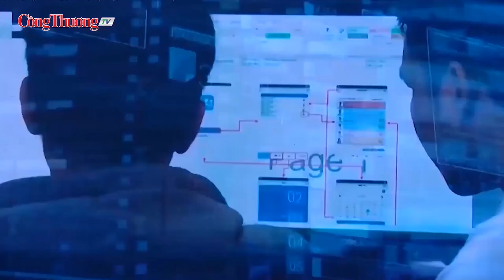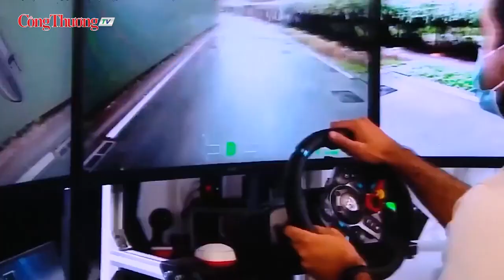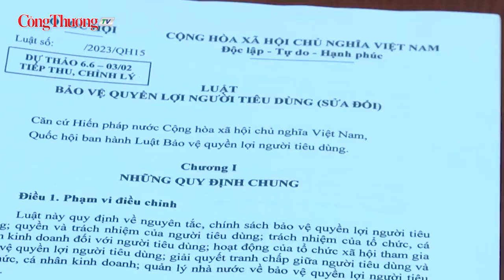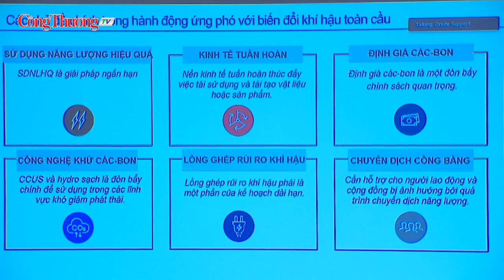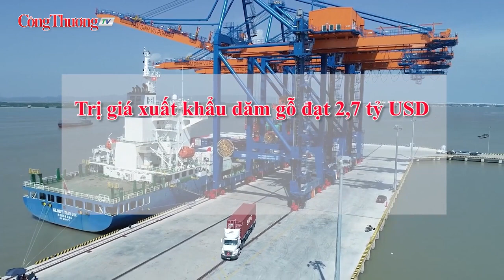Bản tin Chuyển động Công Thương số 13/2023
Chuyển động Công Thương với những thông tin cập nhật về kinh tế xã hội, hoạt động sản xuất, xuất nhập khẩu, công tác quản lý thị trường, xúc tiến thương mại, thị trường trong nước. Và rất nhiều thông tin đáng chú ý khác trong lĩnh vực Công Thương. Mời quý vị cùng theo dõi!
Bản tin số 13 có những nội dung chính sau: Việt Nam và Singapore thiết lập quan hệ hợp tác kinh tế theo chiều sâu; Không được từ chối bảo vệ người tiêu dùng là người yếu thế; Trường Đại học Công nghiệp Hà Nội: Hướng đến đại học thông minh; Ứng phó với biến đổi khí hậu là nhiệm vụ quan trọng của ngành Công Thương; Dăm và viên nén: Điểm sáng xuất khẩu gỗ năm 2022.
Đồng hành cùng Báo Công Thương